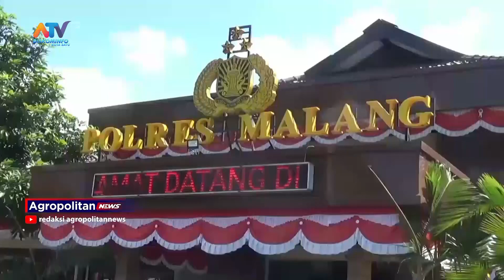KEMATIAN REMAJA GONDANGLEGI, POLRES MALANG PERIKSA 9 SAKSI | ATV MALANG RAYA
APARAT KEPOLISIAN RESOR MALANG, MASIH TERUS MELAKUKAN PENYELIDIKAN TERKAIT KEMATIAN REMAJA ASAL GONDANGLEGI, KABUPATEN MALANG. SAMBIL MENUNGGU HASIL AUTOPSI DARI KEDOKTERAN, TIM SATRESKRIM POLRES MALANG, TELAH MELAKUKAN PEMERIKSAAN 9 ORANG SAKSI.